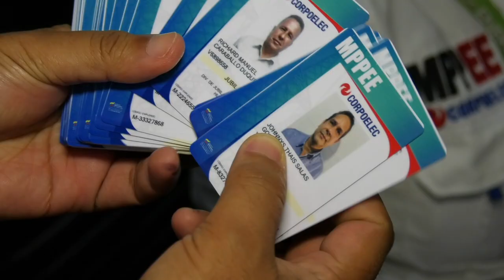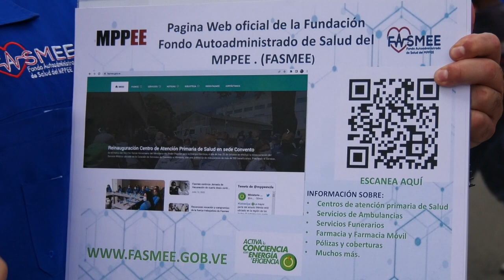¡SEGUIMOS GARANTIZANDO LA ATENCIÓN DE NUESTRA FUERZA TRABAJADORA!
Por instrucciones de nuestro presidente Nicolás Maduro de atender y proteger especialmente a la fuerza trabajadora del sector eléctrico, hemos desplegado una nueva Jornada de Atención Médico Integral desarrollada en todo el territorio nacional donde se beneficiaron más de 17 mil hombres y mujeres del SEN.

El FASMEE activó 24 servicios médicos con especialidades de medicina general e interna, oftalmología y odontología; así como vacunación contra la COVID-19, Toxoide y Antigripal, además de la entrega de ayudas técnicas y medicamentos, para los trabajadores activos, jubilados y su grupo familiar.

A esta gran jornada de salud se sumó como complemento la venta de alimentos y víveres con la participación de otras instituciones y alianzas estratégicas, en función de beneficiar a quienes son el arma secreta del sector eléctrico.